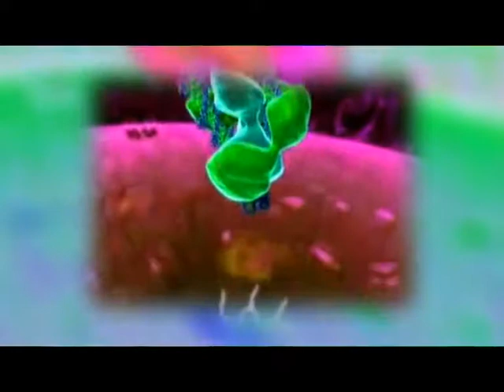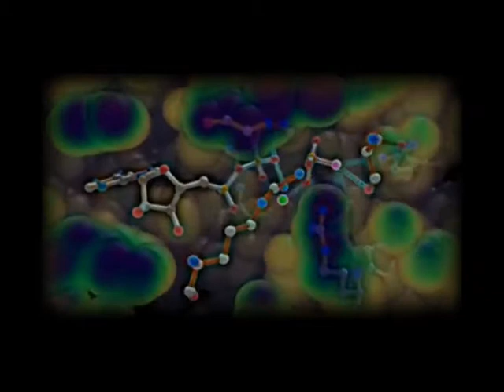Klinika vet FELV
Macja leukemija je virusno yarazno oboljenje macaka koje je veoma prisutno u populaciji macaka koje zive slobodnim nacinom zivota. Veoma je zarazno i prakticno neizlecivo. Prilog emitovan u jedinoj domacoj televizijskoj emisiji o zdravlju i nezi svih vrsta kucnih ljubimaca KLINIKA VET, na RTS-u